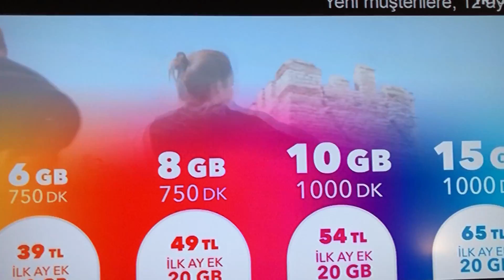Erman hocaaaa!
Devamı gelecek! 😂😂😂